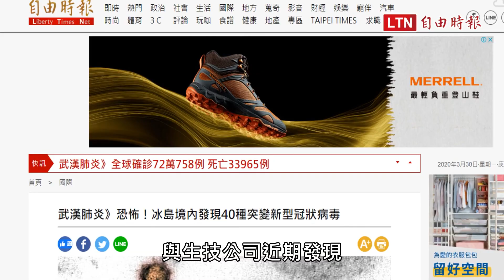首例片》冰島患者「雙重感染」武肺病毒...還變異！醫專家警告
武漢肺炎爆發至今，人類不斷想方設法消滅它，然而狡猾的病毒似乎沒那麼好對付！北歐冰島衛生當局與生技公司近期發現，島上武漢肺炎病毒有40種變異，甚至出現「雙重感染」的確診者，體內其中一種還是「變異」病毒株。對此，台灣感染症醫學會理事長黃立民指出：「同時感染兩隻病毒，可能比較容易產生重症。」